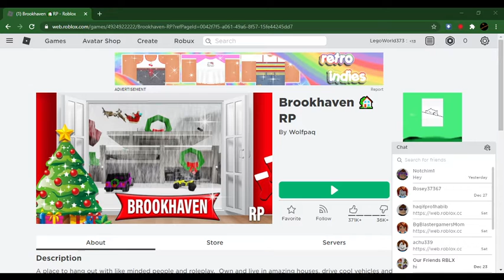Roblox Brookhaven RP Christmas Update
New Things - Plane,Airport , Christmas Tree Etc.
After A Month Roblox Again